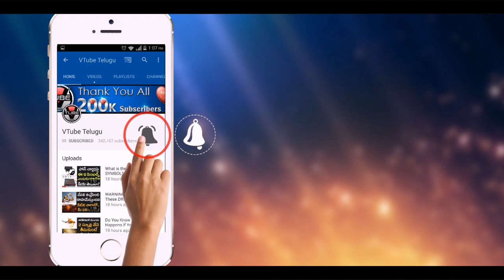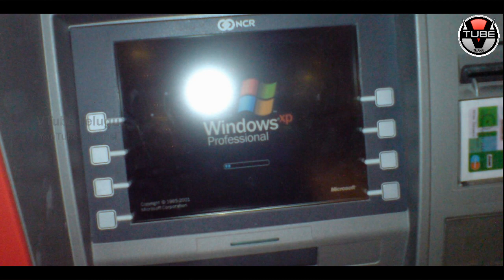OMG! All ATM's to be CLOSED Due to MALWARE | Latest RBI Rules and Regulations | VTube Telugu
OMG! All ATM's to be CLOSED Due to MALWARE. Check out Latest RBI Rules and Regulations in this video on VTube Telugu.